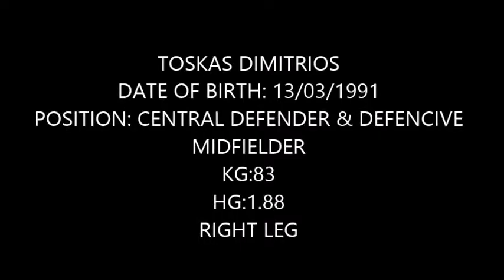TOSKAS DIMITRIS (CENTRAL DEFENDER - DEFENSIVE MIDFIELDER)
TOSKAS DIMITRIS
13/03/1991
KG : 83
HG: 1.88
RIGHT LEG